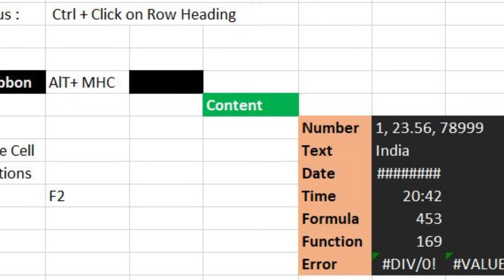Excel Keyboard Shortcuts